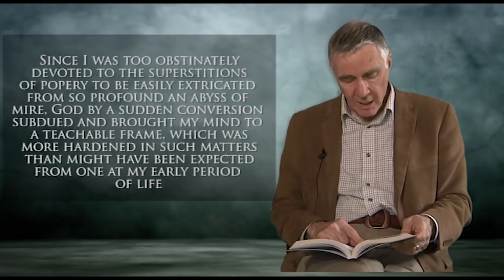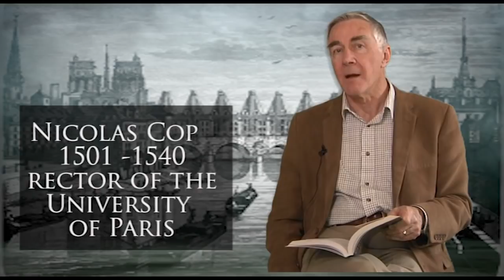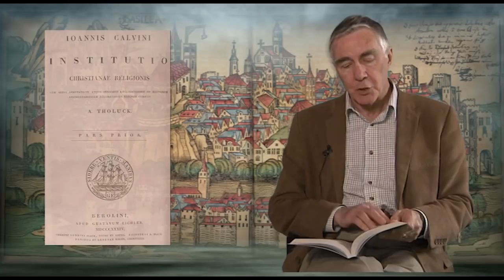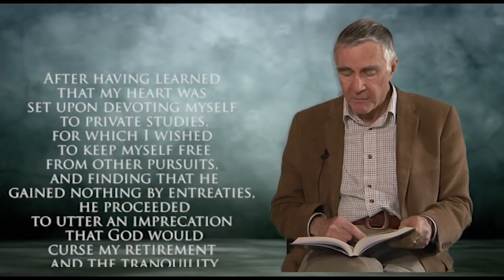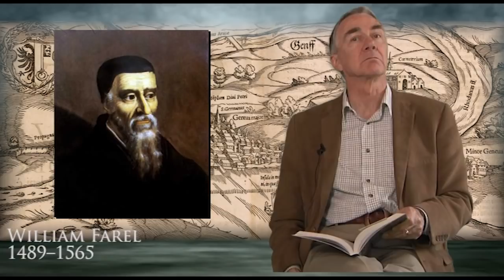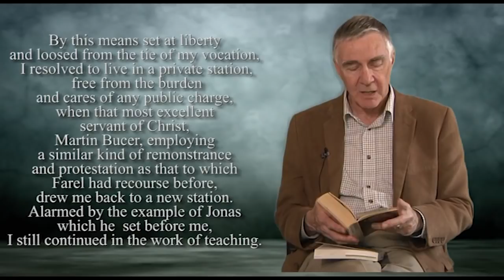JOHN CALVIN BY TONY LANE PART 1